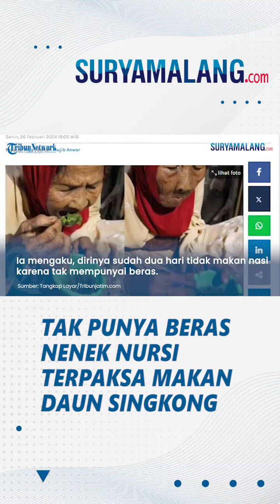NASIB PILU! Nenek Nursi Terpaksa Makan Daun Singkong Gegara Tak Punya Beras untuk Dimasak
VP: NK

SURYAMALANG.COM - Mahalnya beras berdampak pada kehidupan seseorang, salah satunya dialami Nenek Nursi.

Lansia ini mengaku selama dua hari cuma kunyah rebusan daun singkong.

Dalam video yang beredar tampak tangganya gemetar kelaparan saat makan daun singkong.

Meski hanya makan rebusan sayur singkong, Mbah Nursi terlihat lahap bak kelaparan.

Ia mengaku, dirinya sudah dua hari tidak makan nasi karena tak mempunyai beras.

"Sudah dua hari tidak makan, makannya sama daun singkong," kata Mbah Nursi pilu.

Meski tubuhnya sudah begitu renta, Mbah Nursi masih tampak tegar.

Ia hanya bisa pasrah menyantap makanan seadanya tersebut sembari duduk di lantai dapur.

Bahkan diusianya yang renta, Nenek Nursi masih mencari nafkah namun tak bisa membayar sewa rumah dan makan sehari-hari.

"Beban hidup nenek nursi sangat berat. Padahal sudah waktunya ia istirahat.

Tapi jika ia berhenti jualan, dari mana ia bisa makan dan bayar sewa rumah," tulis akun Instagram @undercover.id.

(Tribun-Video/TribunJatim)

Artikel ini telah tayang di TribunJatim.com dengan judul 2 Hari Tidak Makan Nasi, Mbah Nursi Kunyah Daun Singkong Tak Punya Beras, Tangan Gemetar Kelaparan,
Penulis: Alga | Editor: Mujib Anwar